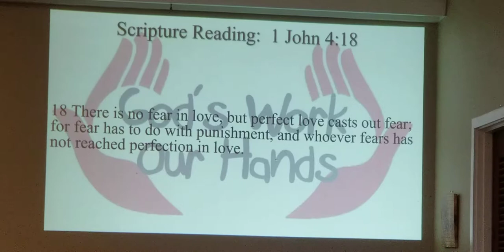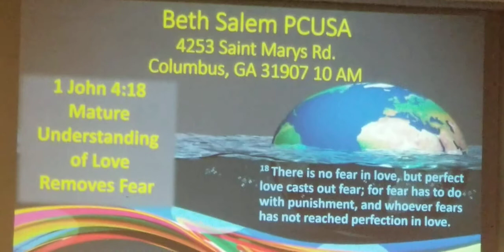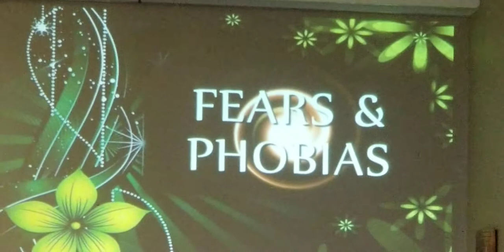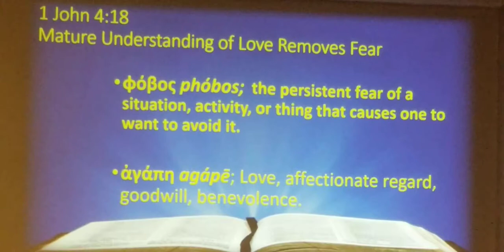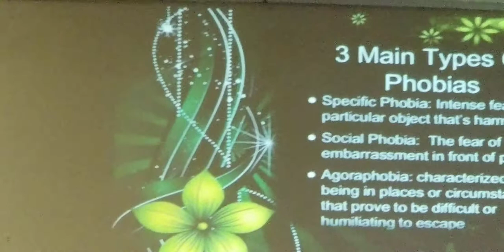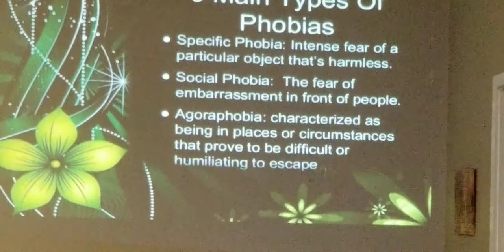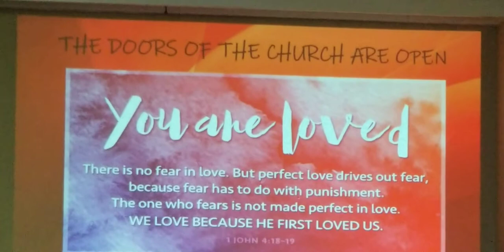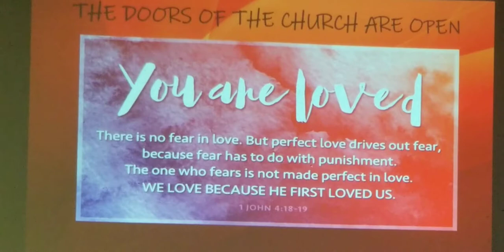"Mature Understanding Of Love Removes Fear" (John 4:18)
Pastor Charlotte Caldwell  Beth Salem PCUSA